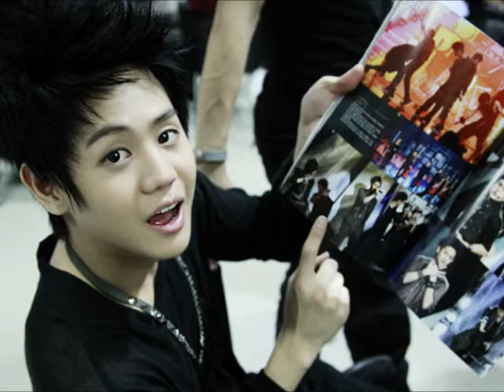Beast-Yang Yoseob Videos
He is so cuuuuttttteee !